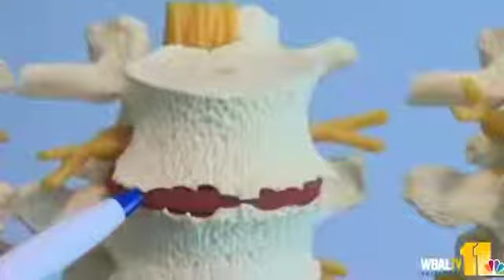Causes of Back Pain, Scoliosis, Disk Degeneration - Dr. Charles Edwards II - Mercy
Dr. Charles Edwards II, Medical Director of the Spine Clinic at Mercy, discuss causes of back pain. The most common cause is degeneration of disks within the spine.